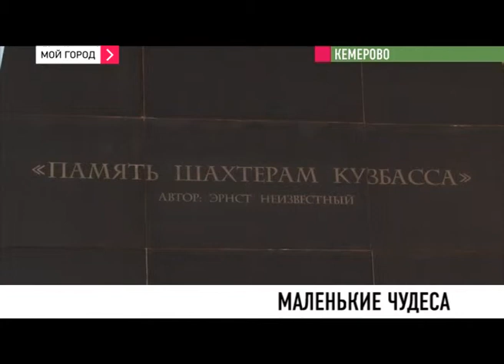В областном краеведческом музее открылась выставка миниатюр Семь чудес Кузбасса